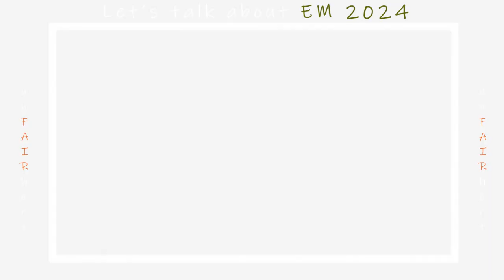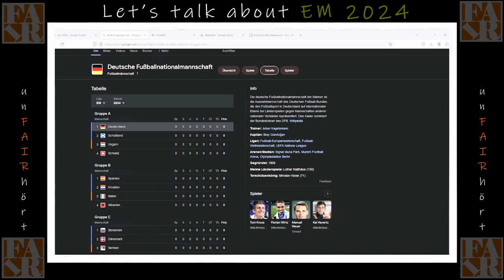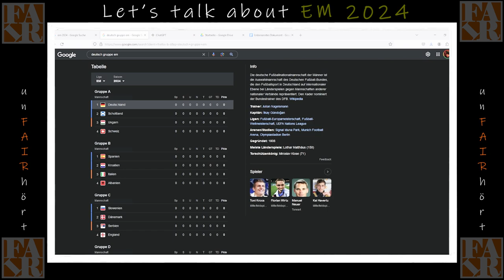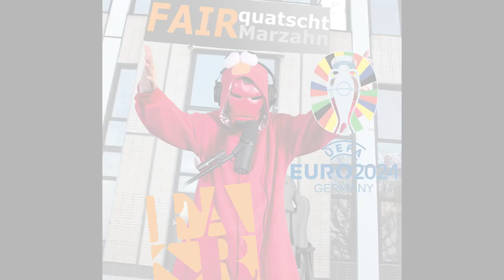# 10 Spezial EM 2024 Folge / FAIRquatscht Marzahn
Herzlich willkommen zu unserem ersten EM-Special-Podcast im Sommer 2024 in der Jugendfreizeiteinrichtung. Heute haben wir besondere Gäste: Max und Jimmy. Ich bin Henning und führe durch diesen Sonderpodcast. Dank an das Podcast-Team und alle Beteiligten. Die UEFA Europameisterschaft 2024 in Deutschland sorgt für Vorfreude. Was erwartet ihr von der EM 2024 in Deutschland?

Max (14) und Jimmy (19) teilen ihre Erwartungen und sprechen über Fußballerfahrungen, Gehälter im Profifußball und die Bedeutung des Sports. Wir diskutieren die Chancen der deutschen Nationalmannschaft und die Unterschiede im Frauenfußball. Hört rein für spannende Einblicke und Diskussionen!

 // Spezialfolge// Über die EM wird jede Woche mindesten eine  Spezial Folge erscheinen.

In jeder 40- bis 60-minütigen Episode nehmen wir uns ein Thema vor,
das von unseren jungen Teilnehmern selbst vorgeschlagen wird, und
tauchen tief in Diskussionen, Geschichten und Perspektiven ein, die
sonst vielleicht ungehört bleiben würden.

Die Themenpalette ist so vielfältig und dynamisch wie die jungen Menschen selbst, die sie vorschlagen.